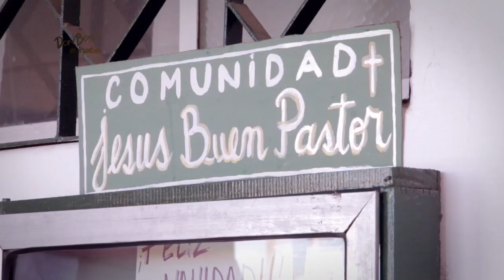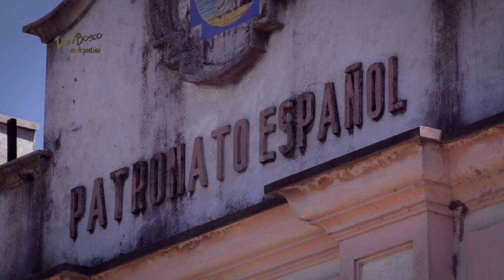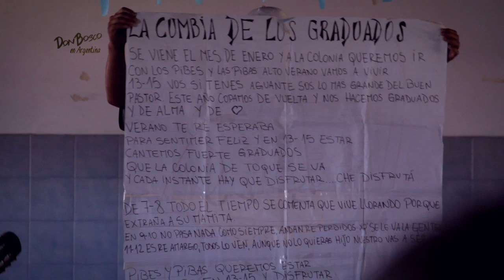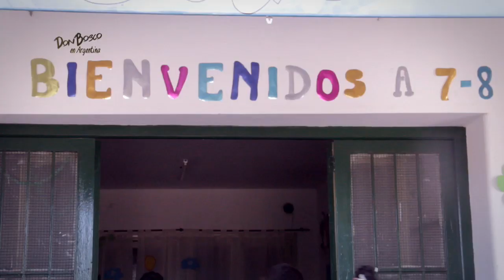La clave son los pibes- Obra salesiana Buen Pastor de Isidro Casanova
Obra "Jesús Buen Pastor" de Isidro Casanova